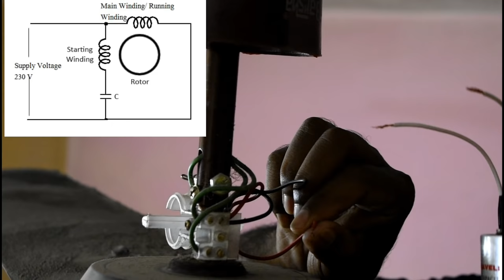How to Change a Ceiling Fan Capacitor in Bengali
The capacitor of a ceiling fan plays an integral role in controlling the motor speed. Replacing a defective capacitor is an easy repair that almost anyone can complete with relative ease..

In this video I am going to share the process of changing the capacitor of a ceiling fan.